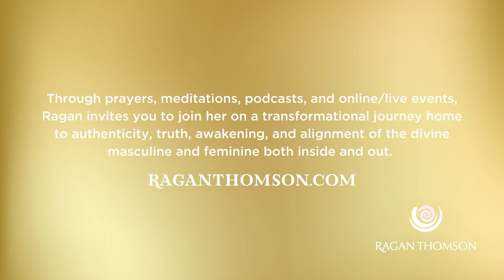Weekly Meditation: Unveil the Illusion of Expectation that Create Separation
We can feel we must meet the expectations of ourselves or another so much so that our energy system can become weighed down by the pressures to do so which can cause a malaise of depression masked by doing rather than simply being.

In this busy doing energy we are not conscious and our ego may now be at the wheel of our system driving us to feel we can’t slow down to share ourselves with others vulnerably…why would we want to if we feel they too may expect of us or we may fantasize about how much expectation we must meet in order to not fail, to be loved or to be accepted?

This whole dynamic can cause us to feel separate and to wish to hide ourselves away from the world.   In this meditation we will bring healing to all of this..thank you for listening.

Ragan 💜